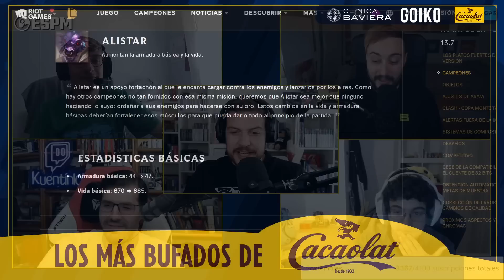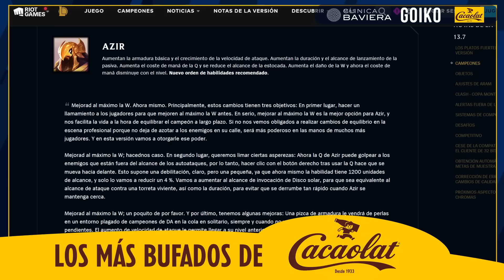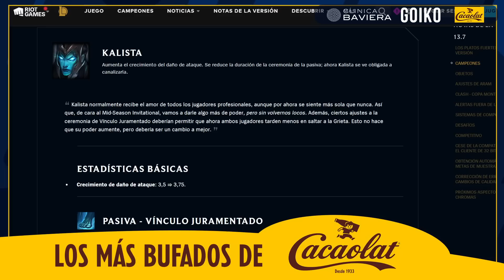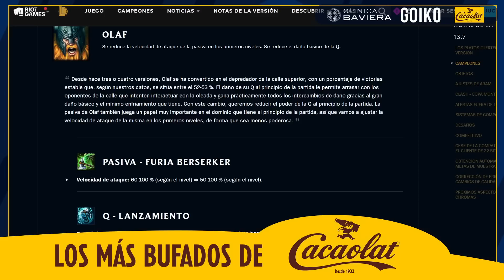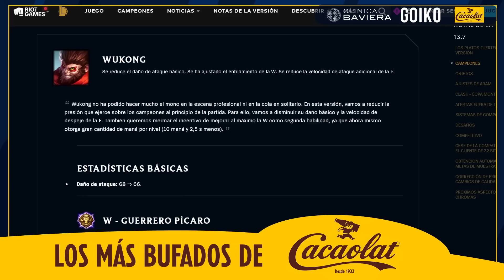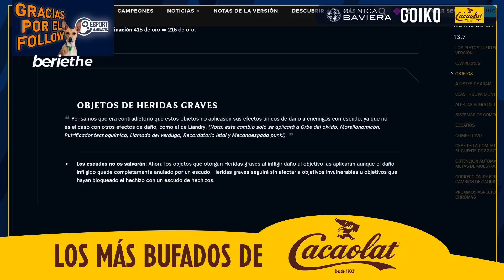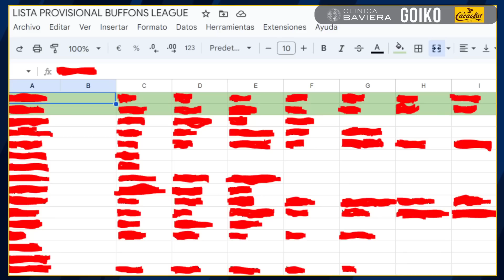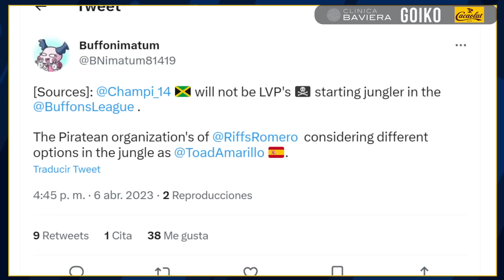¡Normativa de la Buffoonnss League! Parche 13.7 - Esportmaníacos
🔁Nuestras redes🔁

00:00 Intro
00:29:00 Parche con el bufo de Cacaolat
01:00:00 Normativa de la Bufarradas League